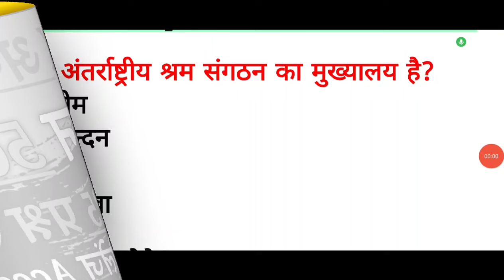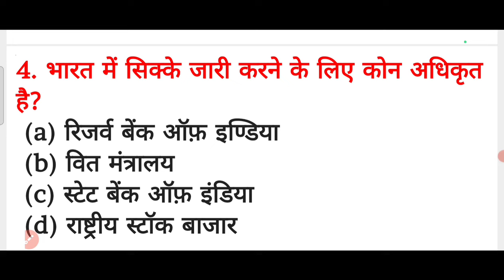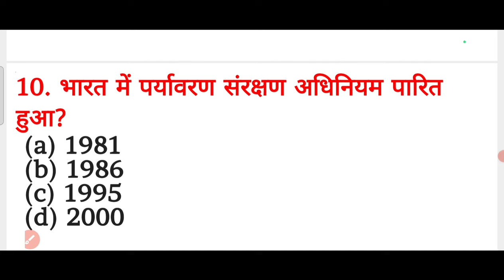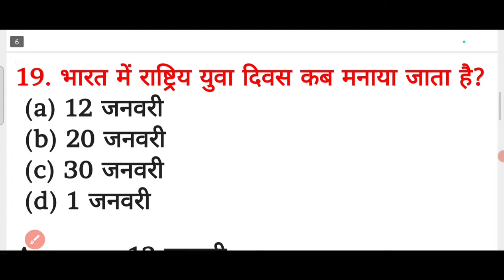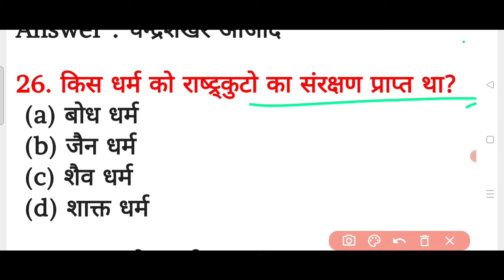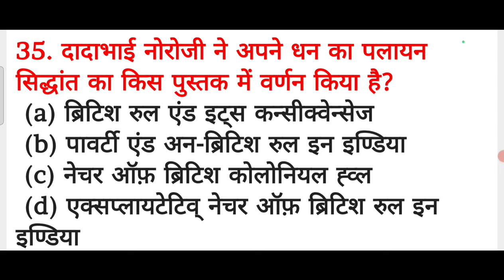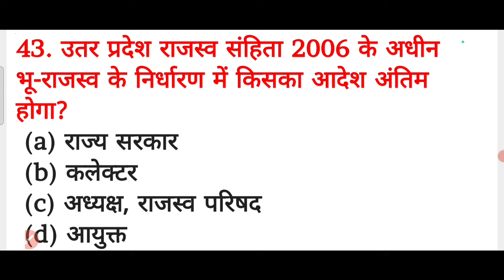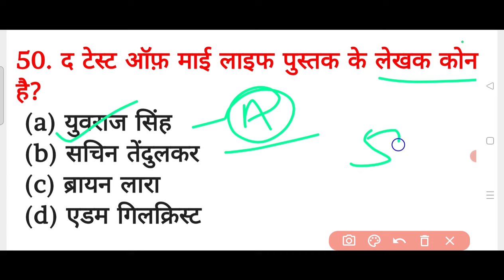Lucent Gk Mock Test, Gk important question answer, gk for railway, ssc, police, pcs, upsc all exams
upsc gk
lucent gk
vvi gk question in hindi
gk gs previous years question